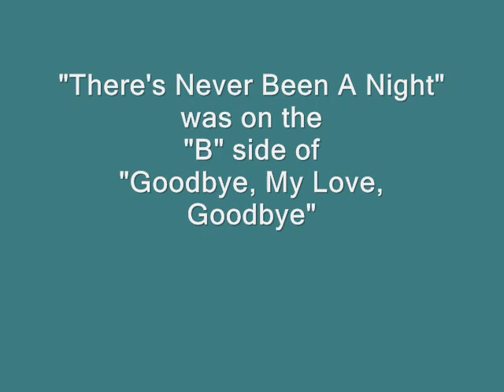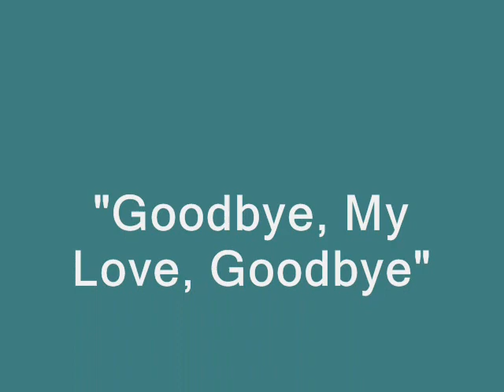Jamie Coe - Goodbye My Love Goodbye - 1960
Released before his first hit, How Low Is Low. This one didn't get a lot of air play.